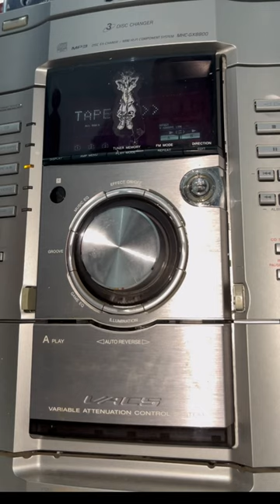Recorded My First Tape!